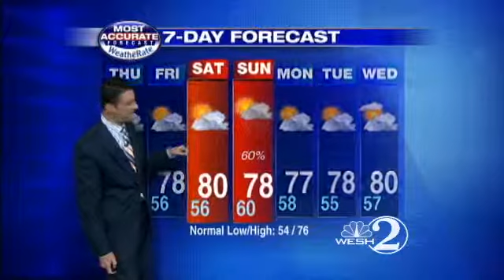Temps To Stay Warm